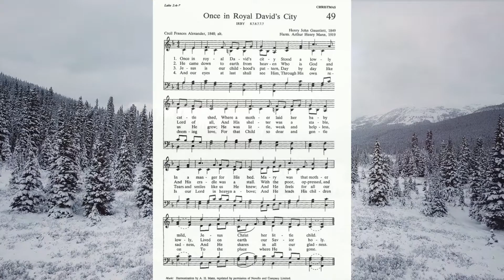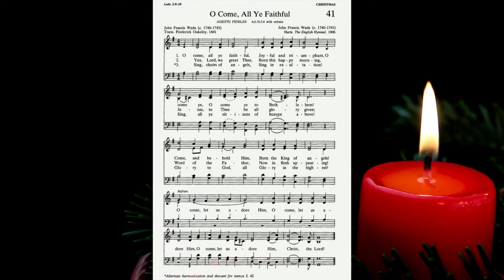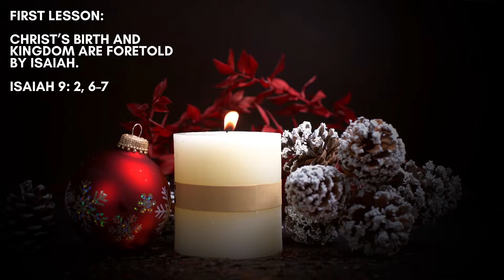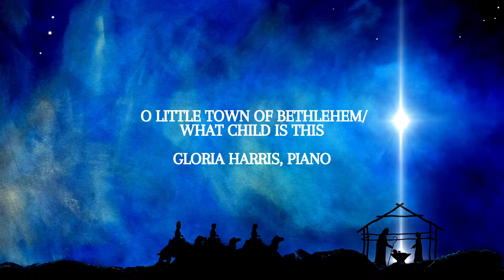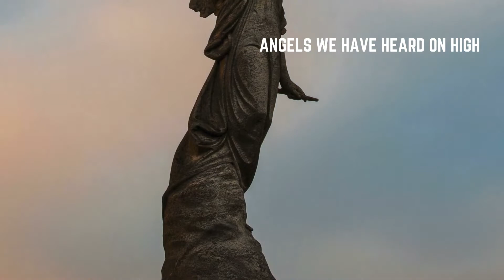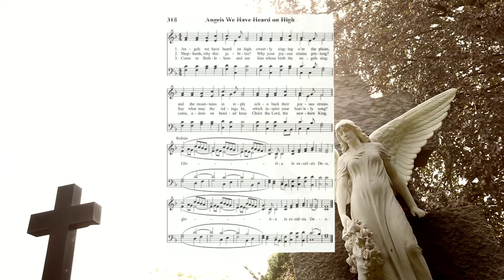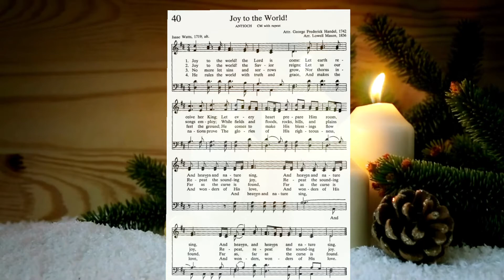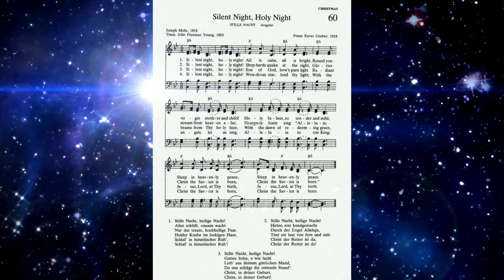Christmas Eve Service 2020